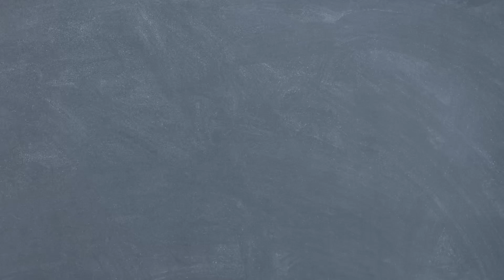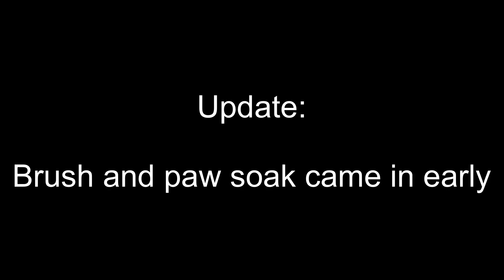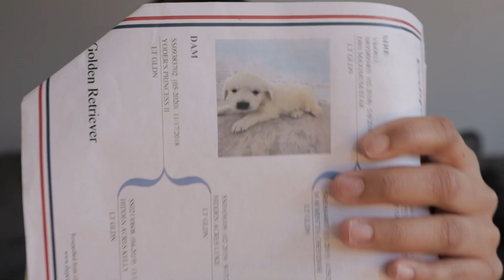Golden retriever update (almost 2 years old/ HE GOT HURT!!) 😩🤦🏻‍♀️